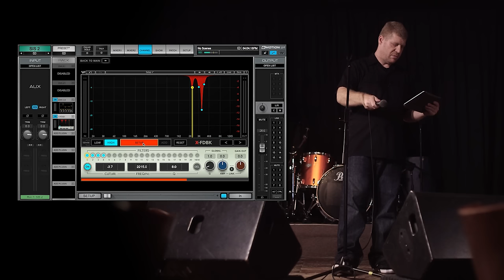Automatic Microphone Feedback Reduction with X-FDBK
A quick demonstration of the Waves X-FDBK automatic feedback eliminator plugin in action.